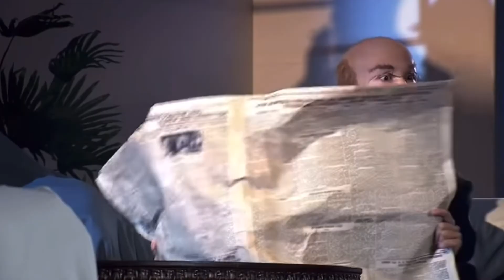ロシア演劇・芸術界の現状/ロシア演劇・芸術の魅力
【過去の演劇研究成果など】
・21世紀の芸術(note)

【チャンネルプロフィール】
ぼくが研究しているのはドミトリー・クリーモフ(Dmitry Krymov)というロシア人の芸術家・演出家なので、一番見ていただきたい層は日本の演劇・芸術関係者の方々なんですが、もちろんロシアにそんなに興味がない人たちにも、もっとロシア人やロシアの文化に興味を持ってくれるような、ポップな話題など、普段の生活なんかも同時にお届けしていますので、ロシアの演劇、芸術、生活などが気になる方はぜひチャンネル登録して、毎回見てくれると嬉しいです。
このチャンネルでは演劇・芸術を従来のように本や学校などで学ぶだけではなく、モノや場所に縛られることなく、映像を通じてよりわかりやすく演劇・芸術の教育学の講義や、ロシア人の役者や監督や芸術家のインタビューなど、本や論文で伝えきれなかった“生の声”もお届けしています。

“ロシアの山々より高いゴリゴリポップなとこから、ロシアの地下鉄より深いゴリゴリアンダーグラウンドなとこまでロシアの芸術や生活をお届けします！”

中西俊貴Toshitaka Nakanishi
芸術家・演出家・ロシア演劇研究者
1990年日本生まれ。
2018年からモスクワでDmitry Krymov Labの研究をスタート。

・21世紀で最も偉大な芸術家・演出家ドミトリー・クリーモフをロシア演劇研究者が徹底解説

・“アート観覧ツアー”ロシアの路上は現代美術館 モスクワの街で芸術を見つけよう

Отправляйте запросы на работу и т. Д. Из сообщения Instagram.
ロシアの劇場案内、ロシアの演劇リハーサル案内、ロシアの演劇大学の授業案内なども請け負っているので、ロシア演劇に興味がある方はご連絡ください。